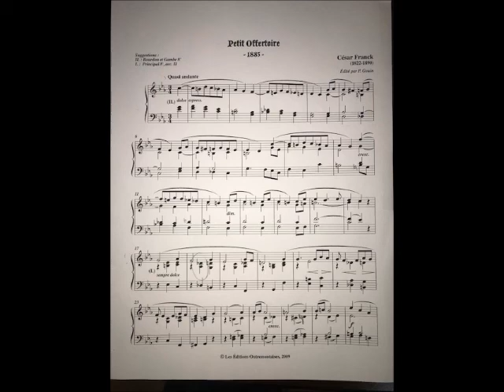Petit Offertoire - Cesar Franck - Faucher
Recorded on my Hauptwerk 3-manual organ using the sound sample set of the Cavaille-Coll organ at Notre Dame de Metz, France.